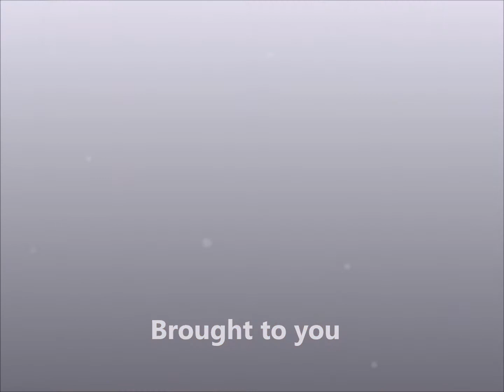Ta3p - Unknown Best Seller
Tracks from The Annex 3 Project (Ta3p). Divers music, creative with no bounderies. You can expect Rock,  Pop, Epic, Soundtrack music. Listen and we hope you enjoy the music.